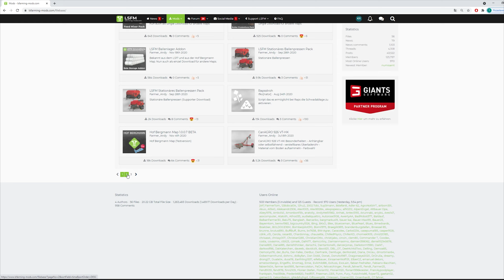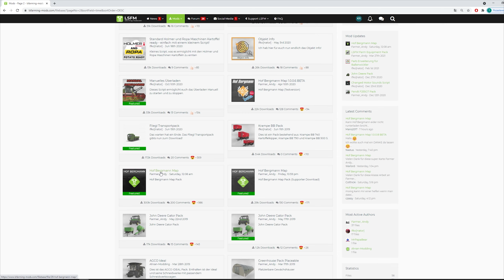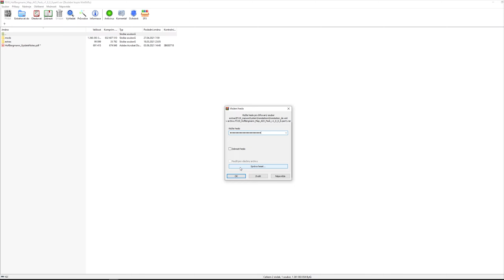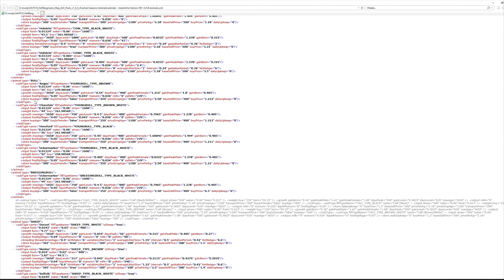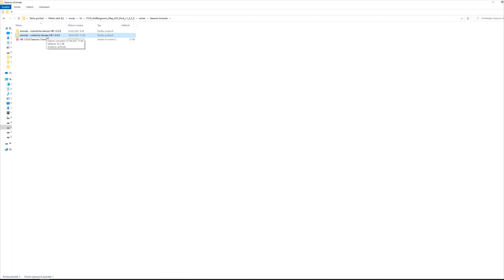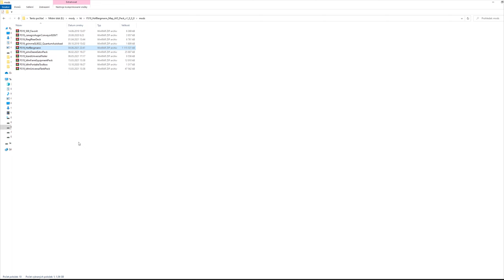HOF BERGMANN verze 1.0.0.8 Final - Vložení mapy do hry